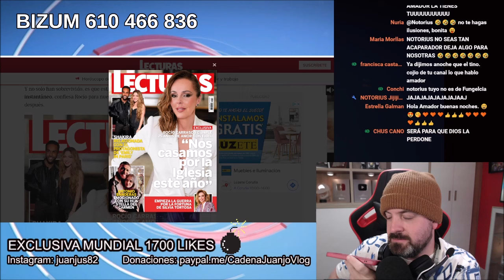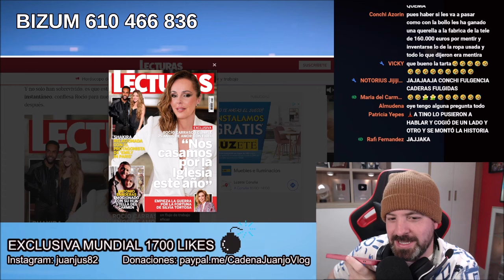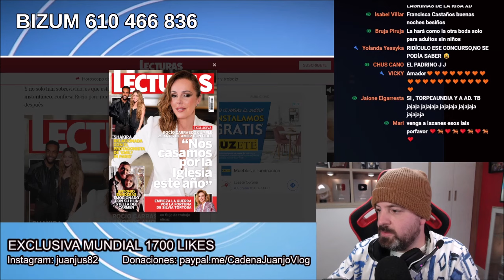COMUNICADO Y AUDIO DE URGENCIA de Amador Mohedano por Rocío Carrasco y Fidel Albiac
OTROS VÍDEOS :
El gran escándalo de DeViernes con Gabriela Guillén y Santi Acosta en telecinco